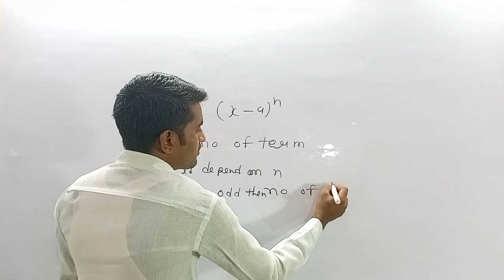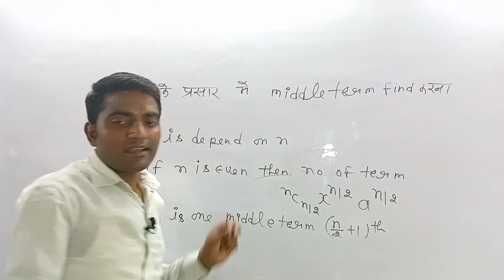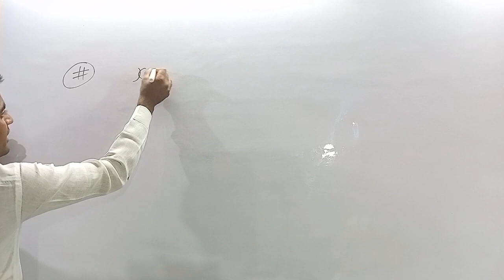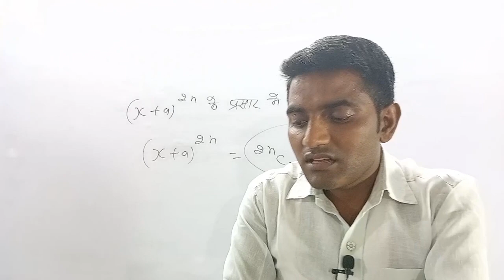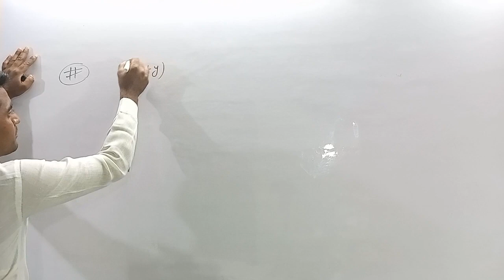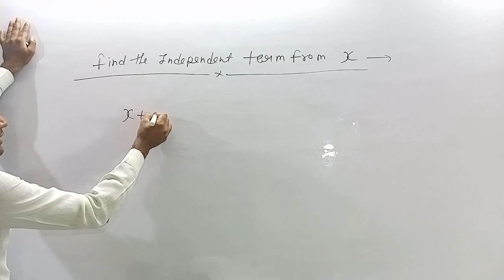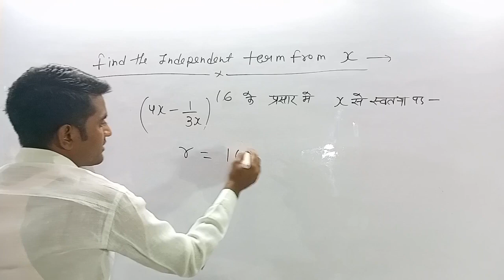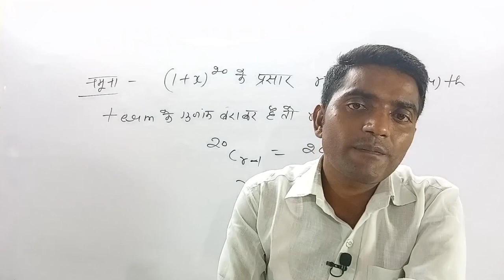Binomial Theorem Nda Airforce X Group Navy ICG maths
🔥 welcome on the The Escort Academy 🔥

              !!  आपके सपनों को पूरा करती !!
जिसमे हो जुनून जज़्बा
                  वो आके करे तैयारी defence की
The escort academy channel India's biggest study channel
     The escort academy channel fully focused               on NDA Airforce X Group Navy ICG maths
       Here you learn Nda Airforce X Group Navy ICG maths and physics both
practice set वो जो पिछले कई exam me आये हुऐ हैं
 एक दम exam jaisi feeling ek दम exam जैसा हुबहु set
     किस्मत जैसी कोई चीज नही होती
                         इसे हम बनाते हैं अपनी मेहनत से
Airforce X Group maths
icg Gd maths
Airforce X Group maths practice set
Airforce science group math
Airforce Agnivayuveer maths practice questions